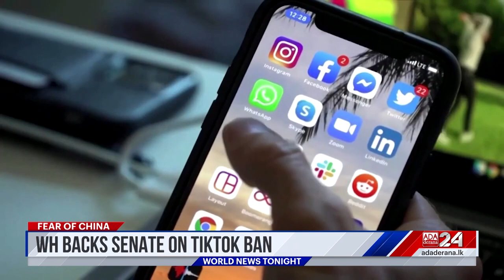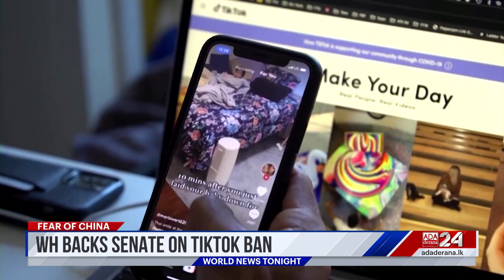Ada Derana World News Tonight | 08th March 2023